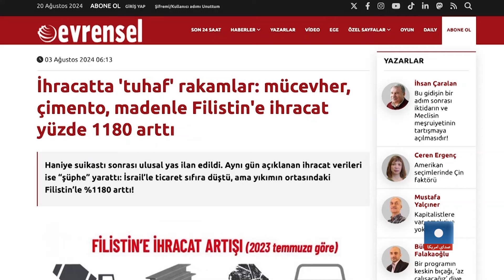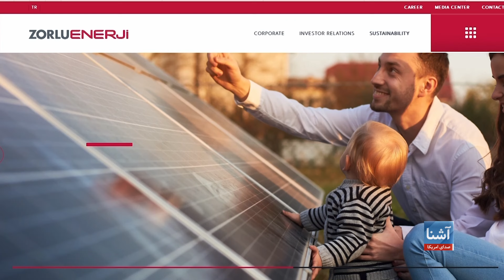اعتراض بر تطبیق نشدن تحریم‌های ترکیه بر تجارت با اسراییل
در حالی که بررسی دقیق تحریم‌های ترکیه بر تجارت با اسراییل افزایش یافته است، مخالفان ادعا می‌کنند که این تحریم‌ها به گونهٔ  قابل ملاحظه دور زده می شود. این اتهامات در حالی مطرح می‌شود که رجب طیب اردوغان، رییس جمهور ترکیه در تلاش ایفای نقش رهبری کننده در مخالفت با جنگ اسراییل علیه حماس است.